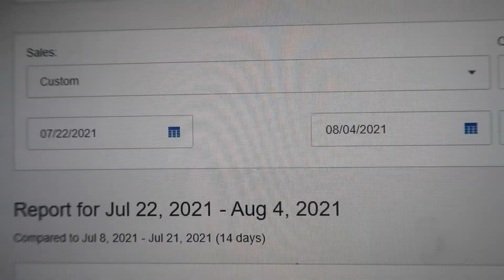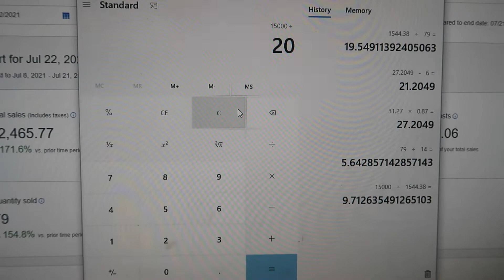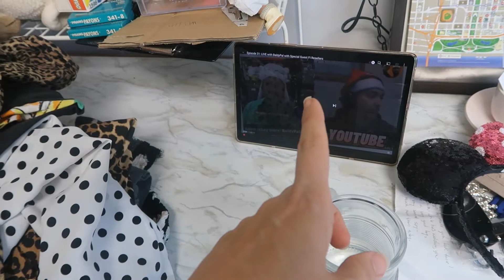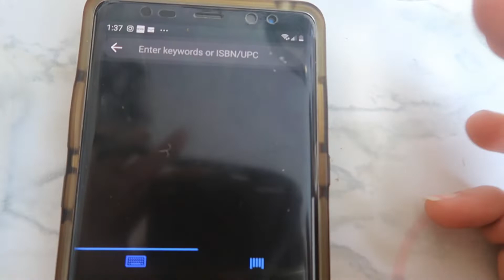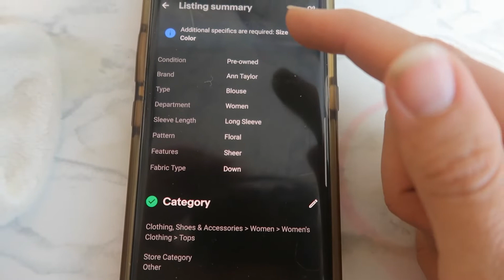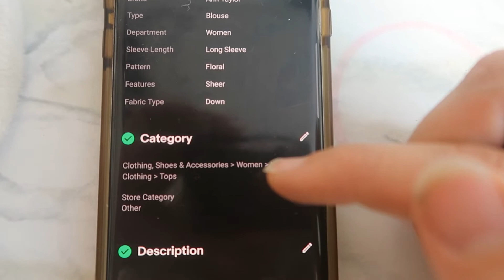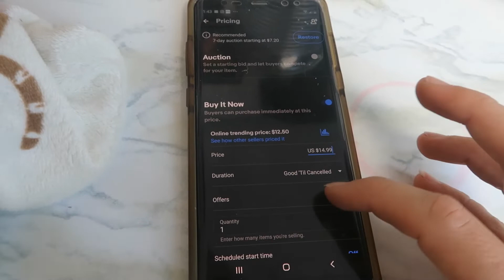The Trick to Listing FAST and Consistently 50 items a day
I have had many requests for tips and tricks for listing fast and staying consistent.

God bless
and remember

Video Keywords and searchable:
What Sold
Ebay
poshmark
Rachel Strickland
q4 sales
How to Resell
Side Hustle
reselling
thrifting
goodwill
goodwill haul
thrift haul
yard sale
yard sale POV
storage units
estate sale
estate sales
AUCTION HAUL
HAUL VIDEO
AUCTION GO PRO
auction video
auction score
reselling
ebay haul
auction with me
reseller chain letter
resell haul
reseller
reseller vlog
treasure hunting
treasure hunt
american pickers
picking auctions
auction picker
garage sale
yard sale
local auction
resell video
ebay video
picking
This was the deal of a lifetime
private pick
vintage treasure
garage sale
yard sale
garage sales
yard sales
bolo
ebay bolo
ebay seller
reseller
picking garage sales
reselling
picker
picking yard sales
treasure hunting
haul video
resell haul
selling
american pickers
reseller
reseller community
reselling community
ebay
amazon